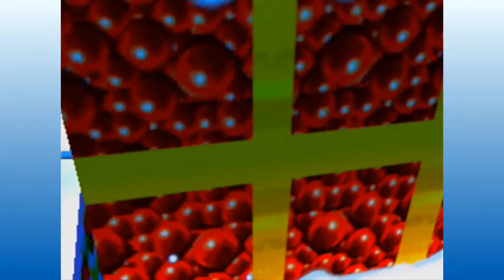Banjo Kazooie | Part 27 | Return of Boggy, The Fat Racing Polar Bear.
WITH SPEED SHOES!